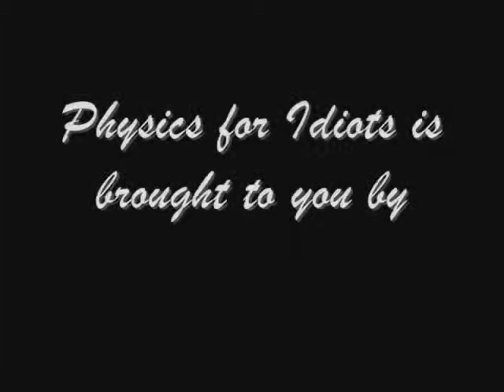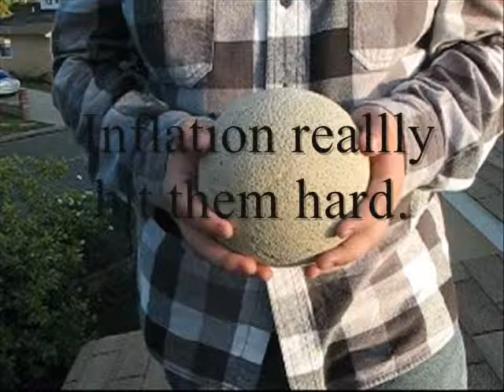Physics for Idiots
Physics project. Topic: Force. Spot Weegee and you get nothing. = P